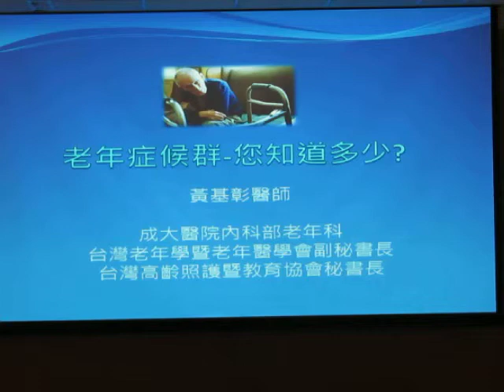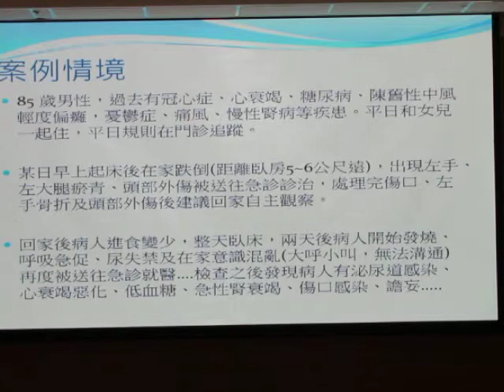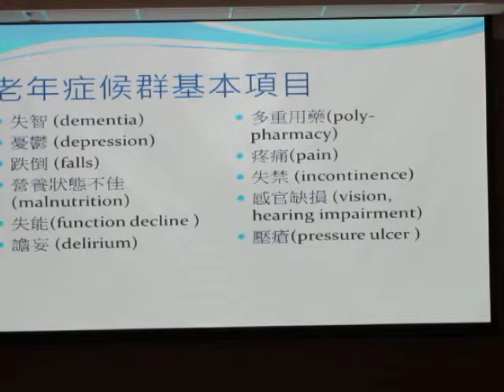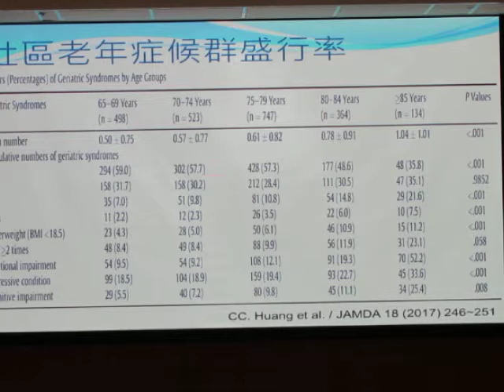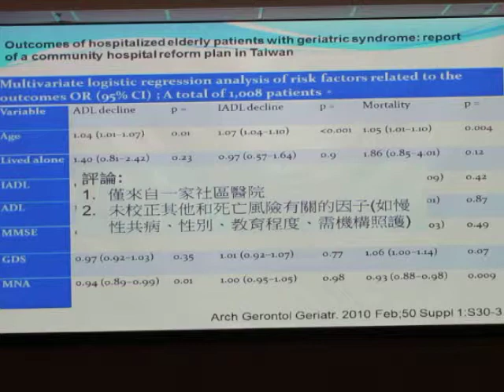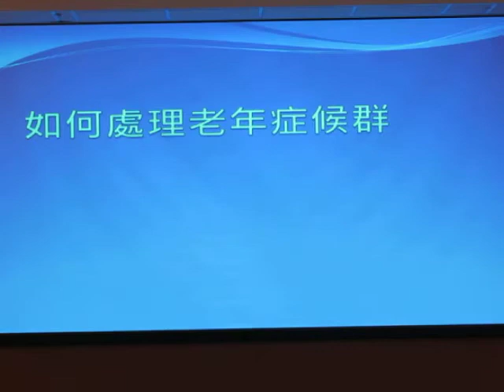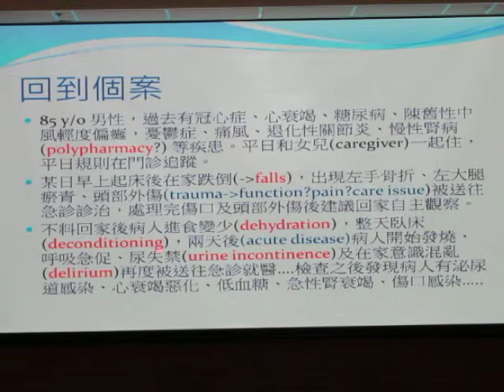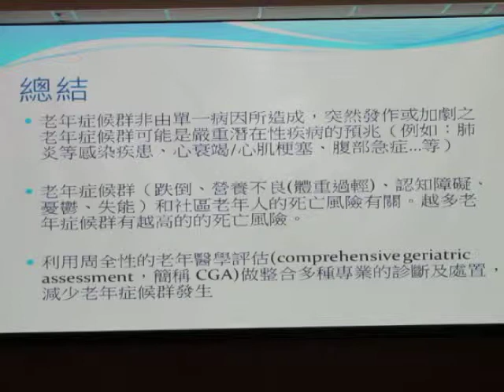民正新聞記者:蔡永源報導成大醫院老年科黃基彰醫師-老年症候群-你知道多少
老年症候群的問題，包含聽視力問題、譫妄、疼痛問題、壓瘡、跌倒、日常生活功能下降、失禁、認知功能不良、憂鬱和營養功能不佳等項目。黃基彰醫師說，老年症候群的出現，是惡性循環或老年病況連發事件的前兆，警示老年人身體機能下降，心理調適不佳，自我照護能力低落。
    對於老年症候群若置之不理，可能造成失能，甚至死亡。黃基彰醫師就指出，其中跌倒、失能、認知功能不良、憂鬱和營養功能不佳等個別因子都被證實和老年族群死亡風險有相關。
    成大醫院老年科黃基彰醫師表示，根據成大醫院老年醫學團隊的研究發現，相較於健康的老年族群，經校正其他影響因子後，具有老年症候群的社區老年人，若符合一種症狀其5年的死亡風險相較沒有者增加1.5倍，2種為1.69倍，3種以上則為2.43倍。以上顯示，老年症候群對社區老人的確是不容忽略的議題。
    黃基彰醫師表示，健康老年人雖然身體功能仍會隨著年齡增加而退化，但是自然老化不至於影響個人獨立執行日常生活能力。因此，許多被認為是老化的症狀，實際上卻是生病早期表現。而當多重因素的健康問題發生在老年人身上，累積造成多重器官系統的功能受損，導致個人較不容易應對所遭逢的生理與心理挑戰，這時就會產生「老年症候群」。
    他說，尤其是衰弱的老年族群，更容易觀察到高盛行率的老年症候群，以國內的流行病學資料分析，65歲以上的老年族群有45.9%最少有1項老年病症候群； 85歲和以上的族群更高達64.2%有老年病症候群的困擾。
    黃基彰醫師指出，過去老年人的健康照顧以疾病為導向，但老人家常不會主動描述症狀，又因其症狀不典型，若再加上照顧者疏忽等，潛藏之病症常會被忽略而延誤治療。
    因此，黃基彰醫師提醒指出，了解老年症候群可以幫助篩檢有醫療照護需求的老人，藉由周全性老年醫學評估來完成認知、情緒、疾病控制、多重用藥、營養、運動能力等各項分析，再藉均衡營養、復健、運動及整合醫療介入，達到延緩失能、提升老年人生活品質的目的。記得關心你的長輩是否出現類似老年症候群，並即時尋求老年醫學專業的協助！